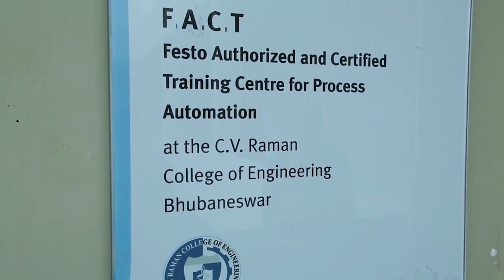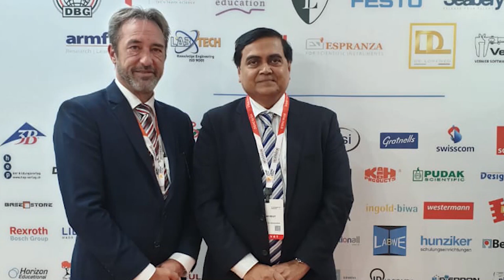The Journey to Gold